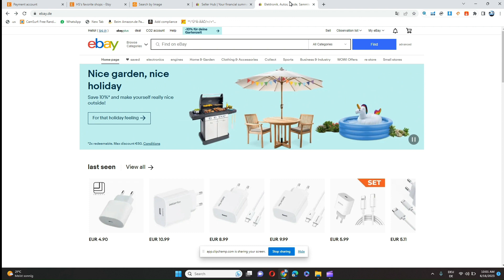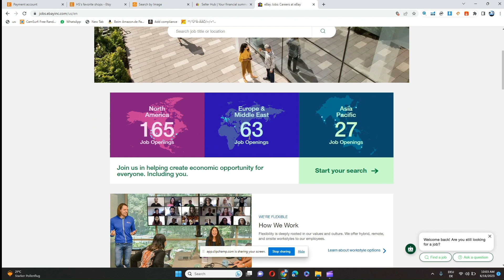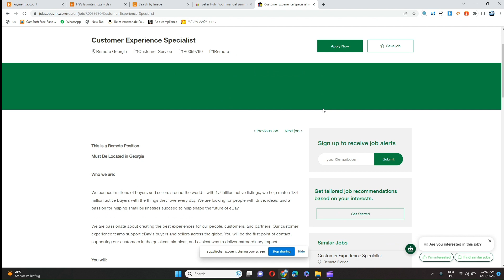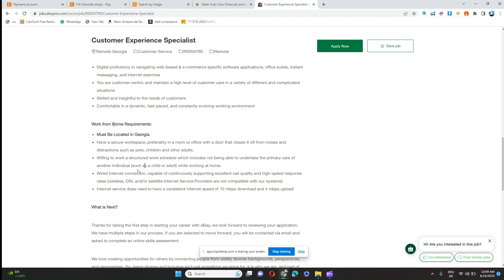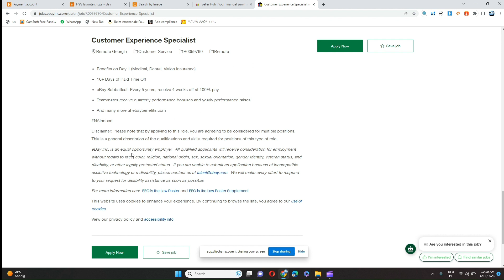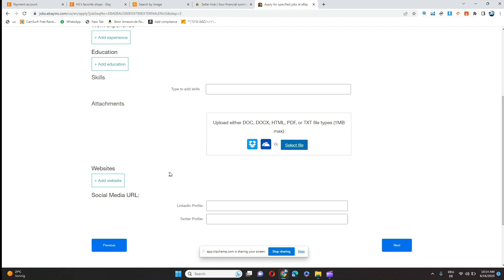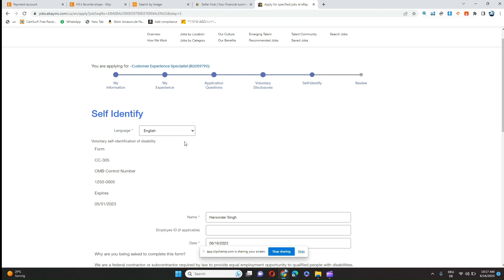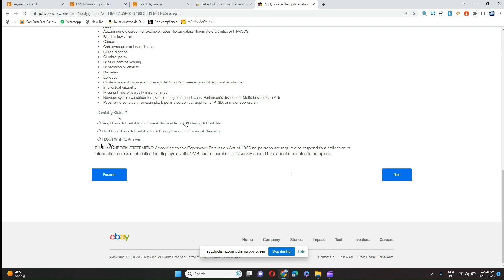20 Dollar Per Hour Ebay Jobs ! Work Home Jobs ! Online Home Jobs !